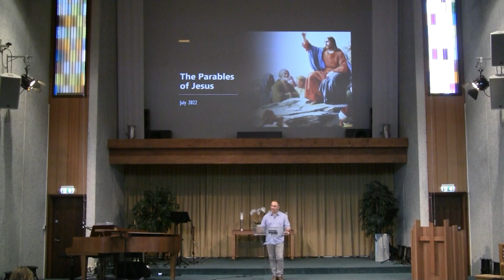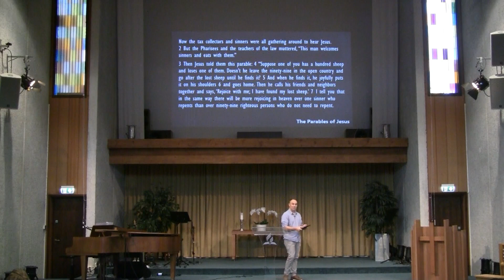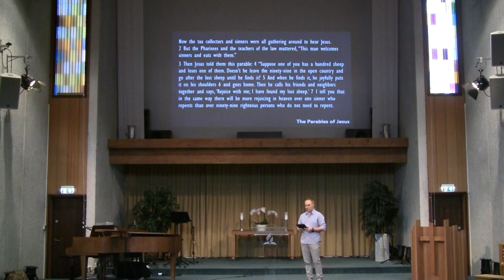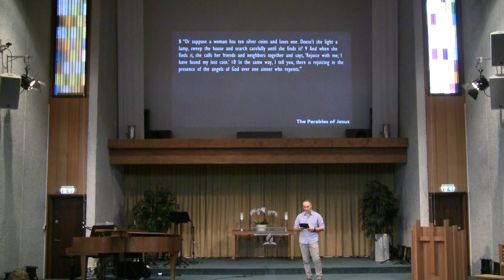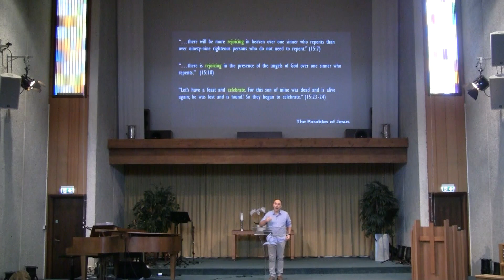Parables of Jesus - The Parables of Lostness - Aaron Richert